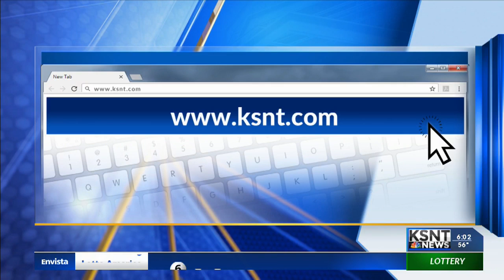Topeka woman receives challenge coin from DA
Her ex-boyfriend attempted to kill her.